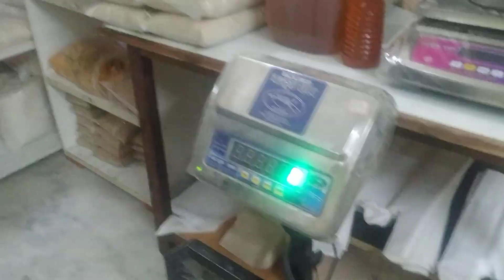December 13, 2023